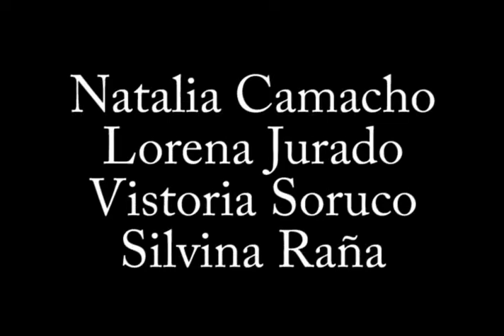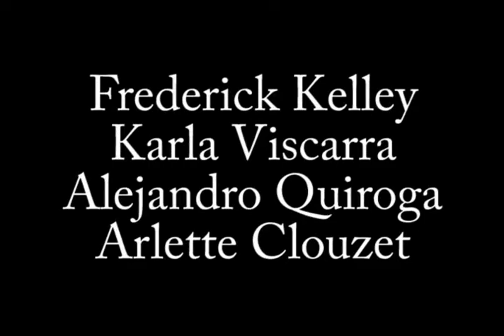HAPA Santa Cruz Mod.11: LOS OTROS